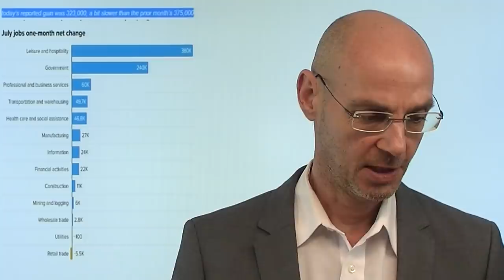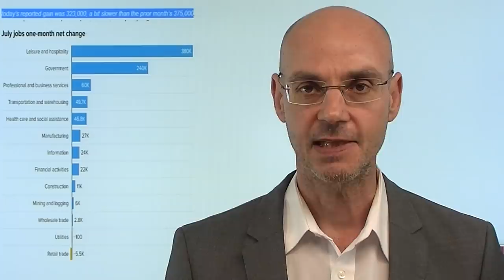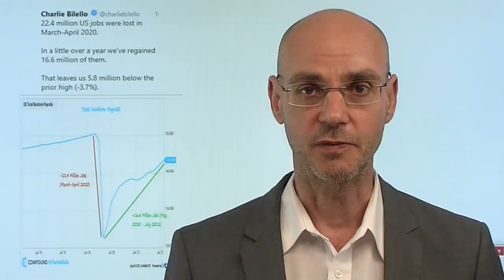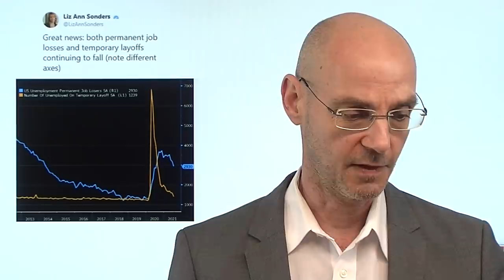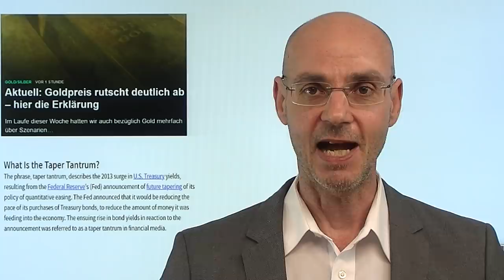Warum fällt Gold - Aktienmärkte aber nicht? Marktgeflüster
Hinweise auf Artikel aus Video:

1. Goldpreis rutscht deutlich ab – hier die Erklärung

2. Aktienmärkte: Dominanz der USA und die Fed als Schutzpatron für die Weltmärkte

3. Inflation: Der IWF kreiert 650 Milliarden US-Dollar aus dem Nichts

Nach den starken US-Arbeitsmarkdaten fällt Gold - aber die US-Aktienmärkte (mit Ausnahme des Nasdaq) können sogar zulegen. Aber warum? Gold fällt aus Angst vor dem Tapering der Fed, das durch die starken US-Arbeitsmarktdaten wahrscheinlicher geworden ist (vor allem wenn die Dateh im nächsten Monat auch stark ausfallen). Beim gelben Edemeltall also eine Art "Taper Tantrum", während sich die Aktienmärkte über einen robusten Arbeitsmarkt freuen. Passt das zusammen? Die US-Renditen heute deutlich höher, ebenso der US-Dollar. Im Video ein genauerer Blick auf die heutigen US-Arbeitsmarktdaten - und was demnächst dort passieren dürfte!